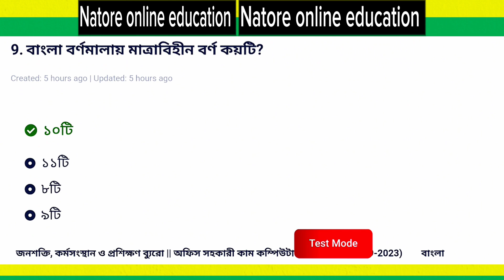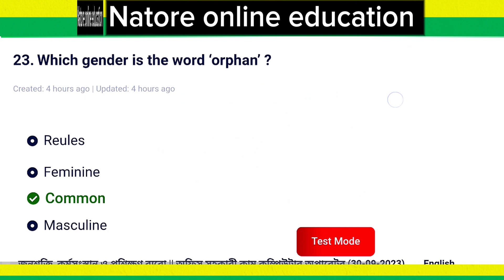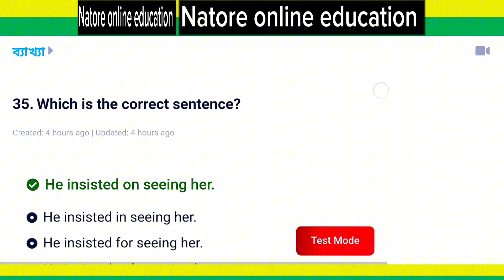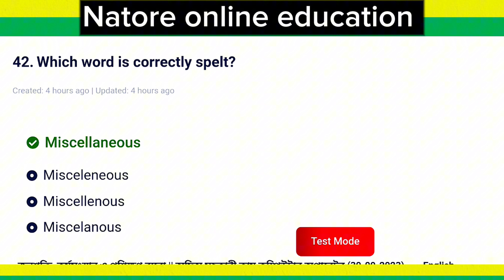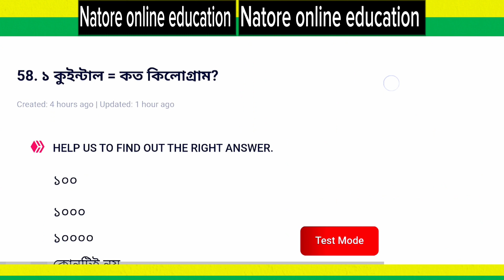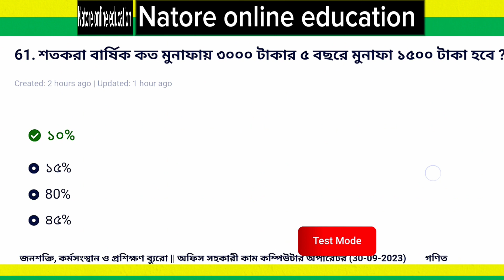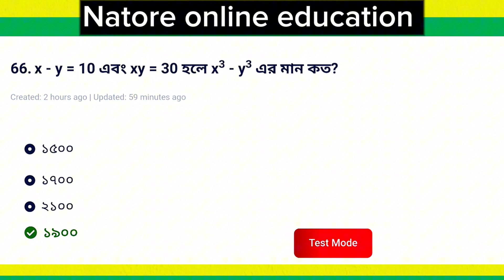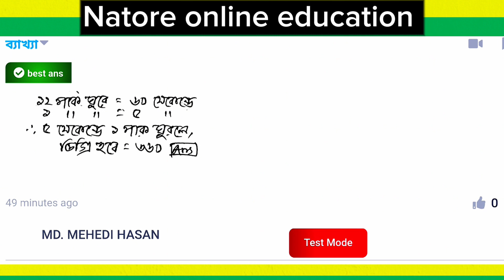জনশক্তি, কর্মসংস্থান ও প্রশিক্ষণ ব্যুরো || কাম কম্পিউটার অপারেটর পদের প্রশ্ন সমাধান || BMET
অফিস সহকারী কাম কম্পিউটার মুদ্রাক্ষরিক,কম্পিউটার অপারেটর পদের প্রশ্ন সমাধান,অফিস সহকারী কাম কম্পিউটার অপারেটর পদের প্রশ্ন সমাধান,বিগত সালের অফিস সহকারী কাম কম্পিউটার অপারেটর পদের প্রশ্ন সমাধান,অফিস সহকারী কাম কম্পিউটার মুদ্রাক্ষরিক পদোন্নতি,অফিস সহকারী কাম কম্পিউটার অপারেটর প্রশ্ন,অফিস সহকারী কাম কম্পিউটার মুদ্রাক্ষরিক বেতন স্কেল,অফিস সহকারী কাম কম্পিউটার মুদ্রাক্ষরিক বই pdf,অফিস সহকারী কাম কম্পিউটার মুদ্রাক্ষরিক সিলেবাস

জনপ্রশাসন মন্ত্রণালয় || অফিস সহকারী কাম কম্পিউটার মুদ্রাক্ষর পদের প্রশ্ন সমাধান

স্থানীয় সরকার প্রকৌশল অধিদপ্তর | অফিস সহায়ক পদের প্রশ্ন সমাধান | LGED | Office assistant job

স্থানীয় সরকার প্রকৌশল অধিদপ্তর | হিসাব সহকারী পদের প্রশ্ন সমাধান | Assistant Accountant job solution

স্থানীয় সরকার প্রকৌশল অধিদপ্তর | LGED | কার্যসহকারী পদের প্রশ্ন সমাধান | Work assistant job solution

LGED | Work assistant final suggestion  | কার্যকরী পদের চুড়ান্ত সাজেশন | এল জি ই ডি

স্থানীয় সরকার প্রকৌশল অধিদপ্তর | কমিউনিটি অর্গানাইজারের প্রশ্ন সমাধান | LGED | Community Organiser

সমবায় অধিদপ্তর || অফিস সহায়ক পদের প্রশ্ন সমাধান || Office assistant job exam question solution

বাংলাদেশ রেলওয়ে || ওয়েম্যান পদের চুড়ান্ত সাজেশন || Bangladesh railway || way man job suggestion

বাংলাদেশ রেলওয়ে | ওয়েম্যান পদের প্রশ্ন সাজেশন-২ | Bangladesh Railway | Way man job exam suggestion-2

বাংলাদেশ ডাক বিভাগ মেট্রোপলিটন সার্কেলের মেইল অপারেটর পদের প্রশ্ন সমাধান|Mail operator job solution

ধন্যবাদ।

সমবায় অধিদপ্তর,
সমবায় অধিদপ্তর এর প্রশ্নের সমাধান,
সমবায় অধিদপ্তরের নিয়োগ পরীক্ষার প্রশ্ন,
সমবায় অধিদপ্তরের প্রশ্ন সমাধান,
সমবায় অধিদপ্তরের প্রশ্ন
সমবায়,
সমবায় অধিদপ্তর কি,
সমবায় অধিদপ্তর এর নিয়োগ পরীক্ষার প্রশ্ন ও সমাধান,
সমবায় অধিদপ্তরের কাজ কি,
সমবায় অধিদপ্তর,
সমবায় অধিদপ্তর এর সহকারী পরিদর্শক,
সমবায় অধিদপ্তর এর  অফিস সহকারী কাম কম্পিউটার অপারেটর,
somobay odhidoptor question 2023,
coop er prosno somadhan,

১৭ তম শিক্ষক নিবন্ধন পরীক্ষার প্রস্তুতি,